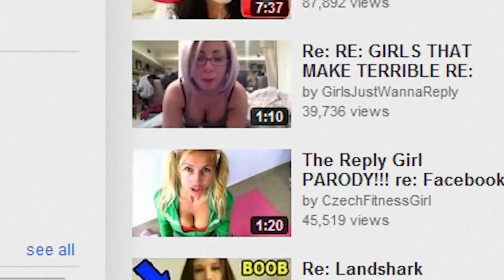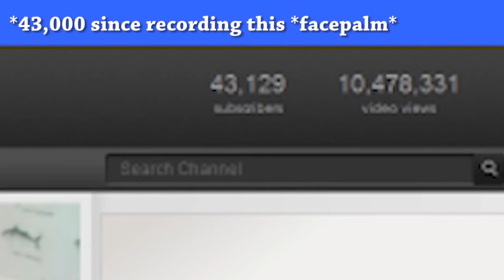JonTron loves Continue?!? (re-upload)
*I am not JonTron and this upload is monetized by Maker Studios (Jon's network)*
Upload Date: Mar 12, 2012
Original Description: